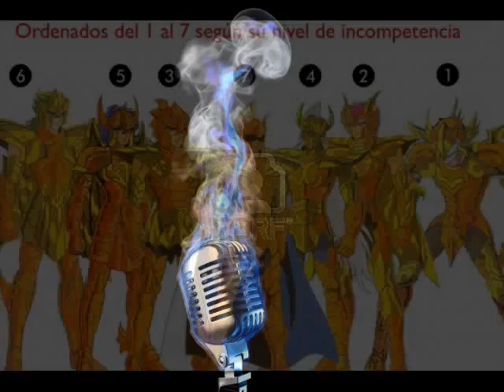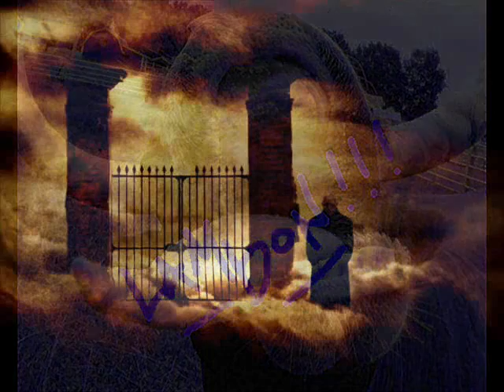Los Generales - R.I.P Super Dj Josia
Un talento oculto hacia las personas que tratan de pisotiar a los demas